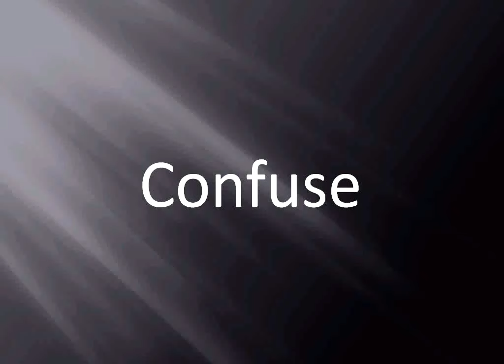WAT: Word Association test. 100 words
This video is a part of Series of videos on ISSB.This video is about the WAT words association test of ISSB and will help all the candidates of ISSB.